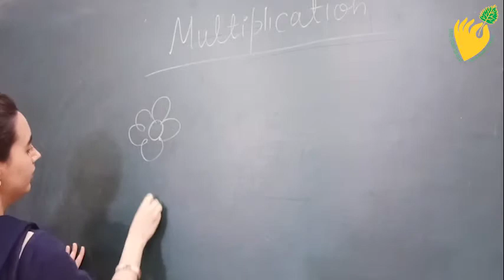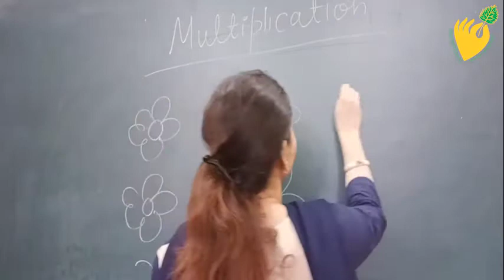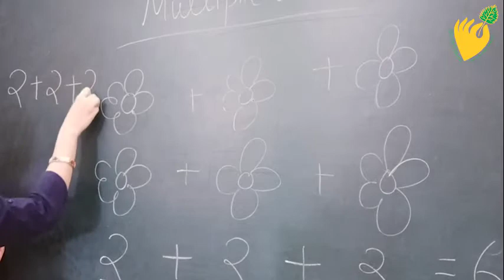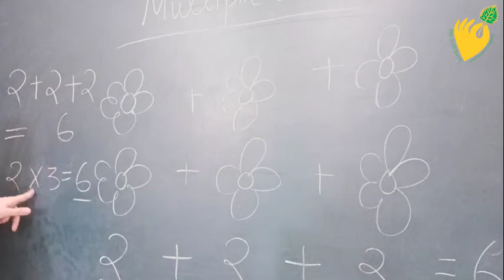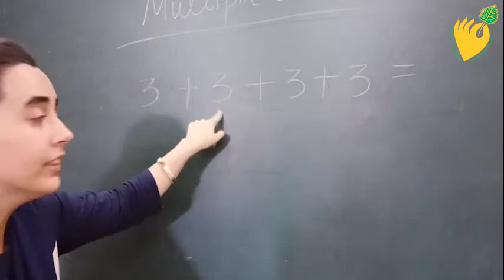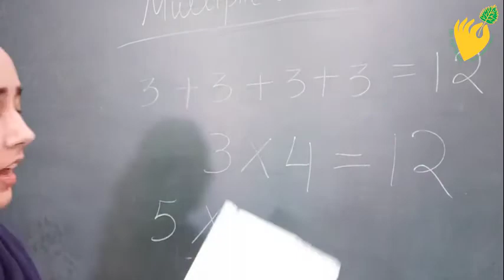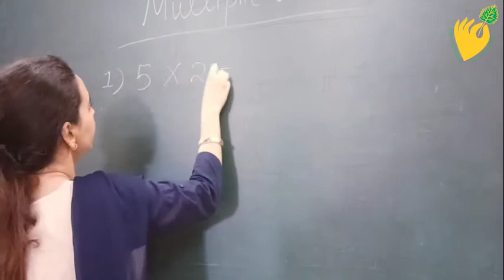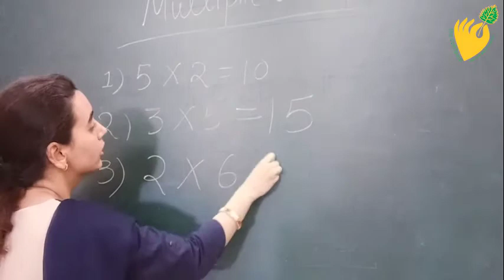class2 chap5 vd1